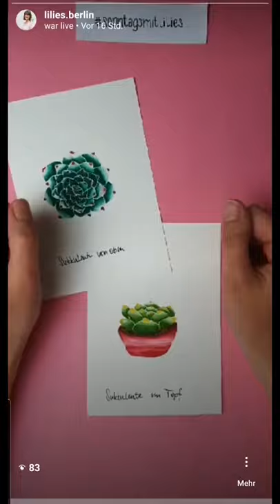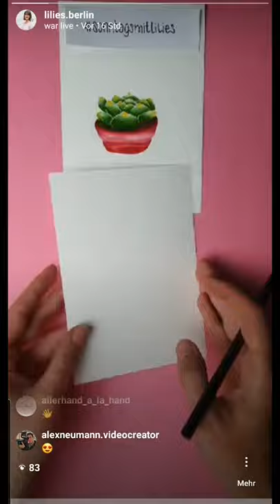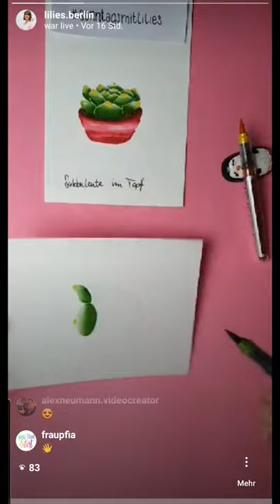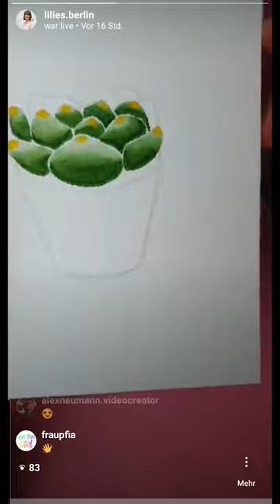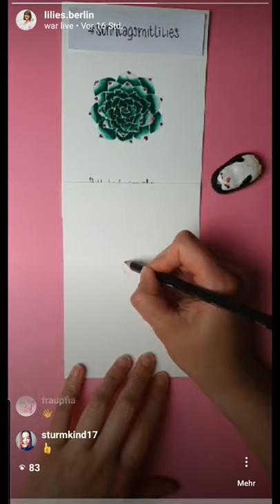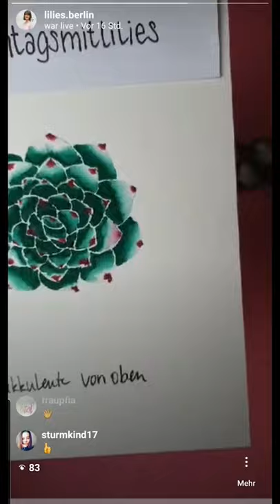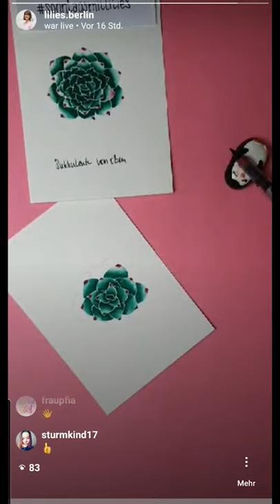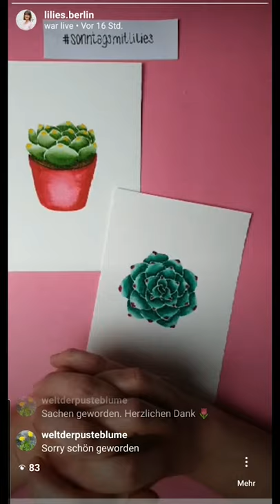SUKKULENTEN mit dem Brushpen Malen (IG TV live)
haben wir Sukkulenten mit Brushpens (@karinmarkers - PR-Sample) gemalt, in einfachen Schritten zeige ich dir wie das geht. Dafür brauchst du nur: Aquarell-Papier, Brushpens, Bleistift, Pinsel (0 & 2), Wasser und ein Tuch.

Leider hat bei dem Screenvideo die Qualität von Bild und Ton gelitten, es könnte aber auch schlimmer sein. Ich wünsche euch viel Spaß beim anschauen und einen tollen Tag.